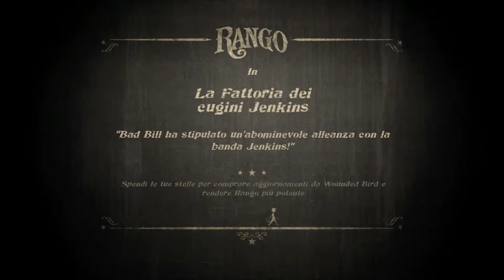Rango Walkthrough parte 1 ITA [HD] (PS3/XBOX 360/Wii/DS) no commentary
Middle-Earth Shadow of War(Steam) 29.49€
Rango (titolo alternativo: Rango: The Videogame) è un videogoco d'azione
 basato sull'omonimo lungometraggio d'animazione. E' stato sviluppato dalla
 compagnia statunitense Behaviour Interactive e distribuito nel 2011 per
varie console, tra le quali Xbox 360, Nintendo Wii, PlayStation 3 e Nintendo DS.
 Nel gioco sono presenti i personaggi comparsi nel film, tra cui il camaleonte
antropomorfo protagonista Rango, impersonato dal giocatore